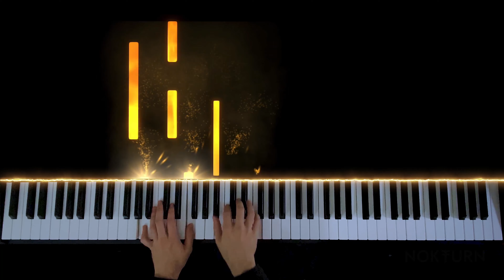FINNEAS - What They'll Say About Us (Piano Cover)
@FINNEAS  - What They'll Say About Us - piano sheet music

HEY! LISTEN

SOCIAL